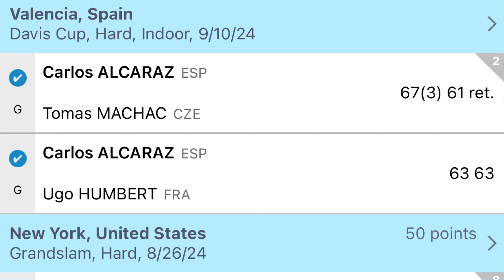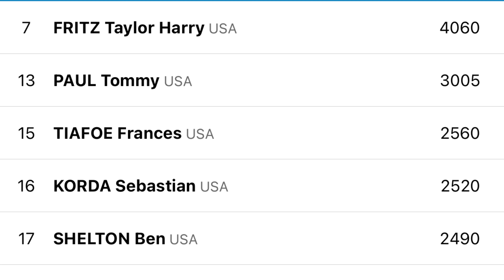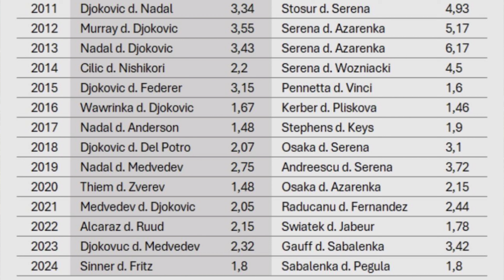Alcaraz Back in Form | Almost Single-Handedly Wins Laver Cup for Team Europe | MMTR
In today's Monday morning tennis rant, I discuss a back in form Carlos Alcaraz almost singlehandedly winning the Laver Cup for Team World.

🎾 Tennis Equipment Reviews: